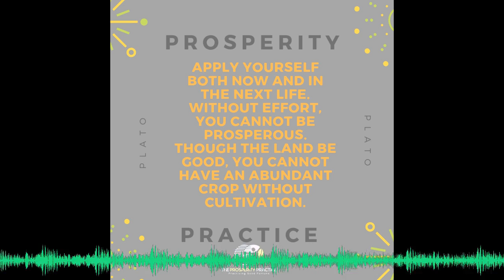Plato | Cultivate | Quote Series #025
Begin your practice today!